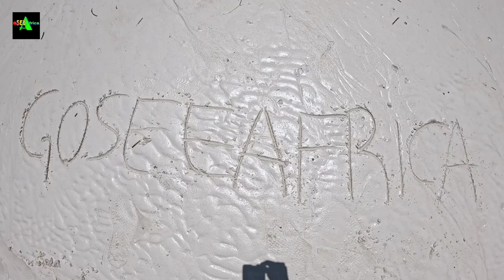EXPOSING THE CONTROVERSIAL BEACH BOY EXPOSER in SHELLY BEACH ⛱️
Shelly Beach is located in Likoni kenya Africa